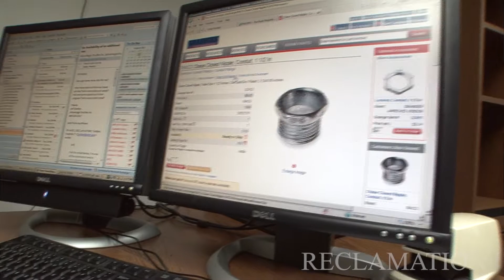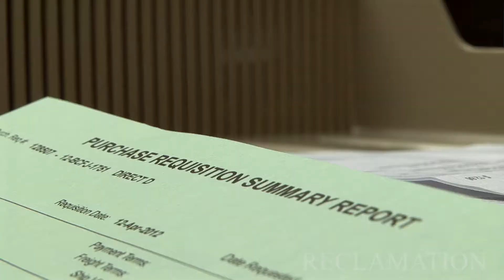Supplying a Hydropower Workhorse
Grand Coulee Procurement Specialist Fred Jordan explains what it's like to buy necessary materials for the Nation's largest capacity hydropower project with unique equipment and needs.